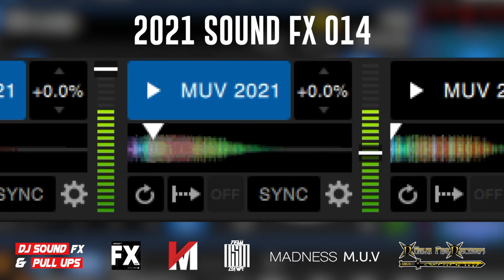2021 DJ Sound Fx & Pull Ups Pack 14 | Download Link In Description